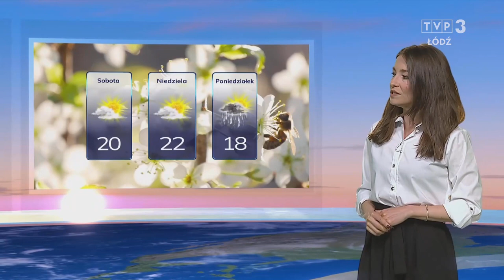Joanna Łucka-Szczygieł 11.5.2023